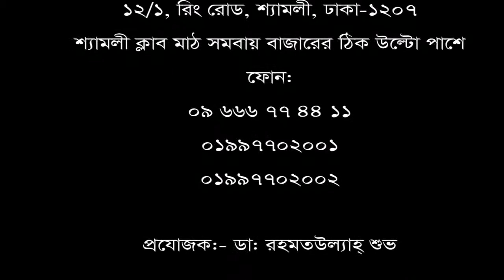হাড়ঁ ক্ষয় রোগী ১৬ দিনে ভালো হলো। সাহায্য ও পরামর্শ: ০১৯৯৭৭০২০০১, ০১৯৯৭৭০২০০২